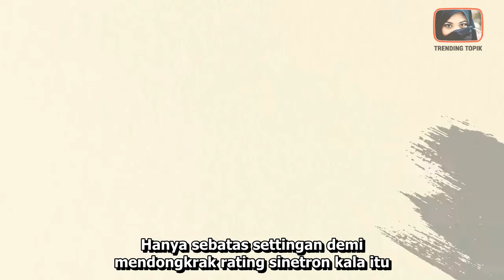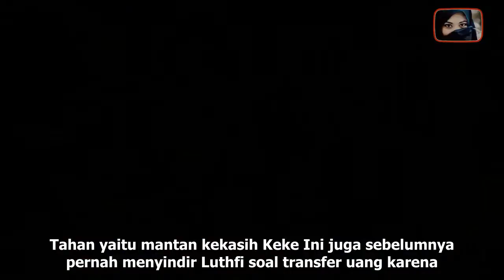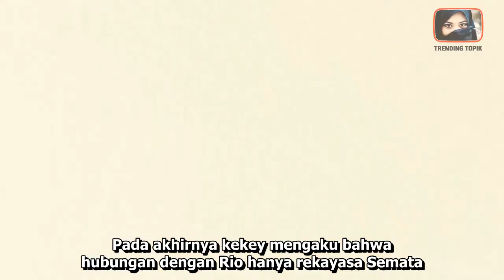5 ARTIS DIKABARKAN LAKUKAN PACAR SETTINGAN DEMI INGIN TERKENAL | BERITA ARTIS TERKINI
5 ARTIS DIKABARKAN LAKUKAN PACAR SETTINGAN DEMI INGIN TERKENAL